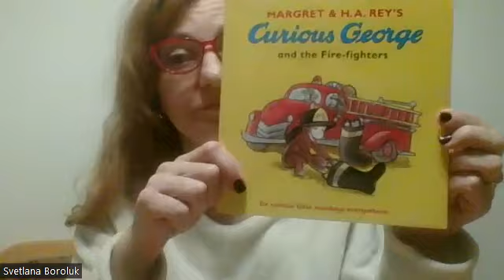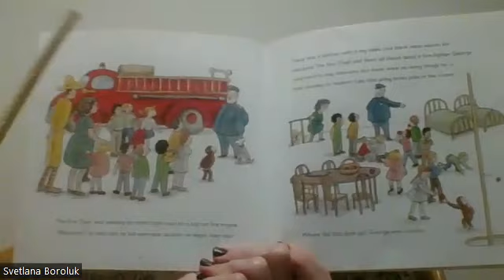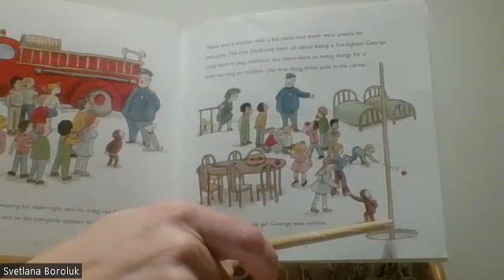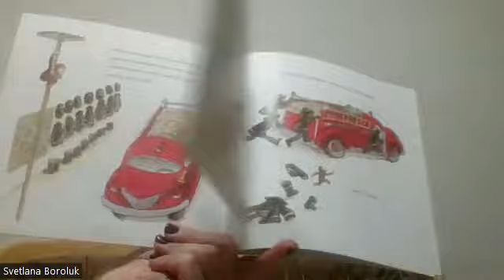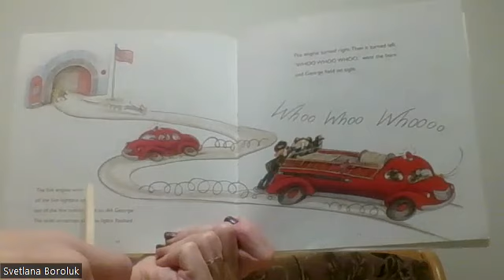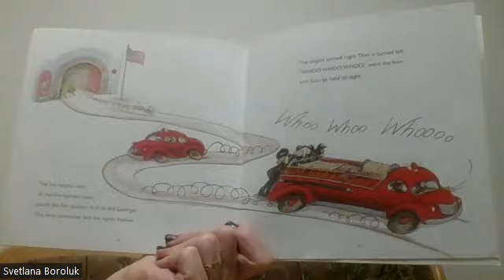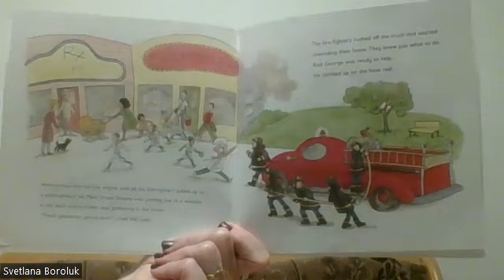Part I Curious George and the Fire-fighter!!!!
Curious George and the Fire-fight - George finds a lot of things to explore..he is a good little monkey but curious...